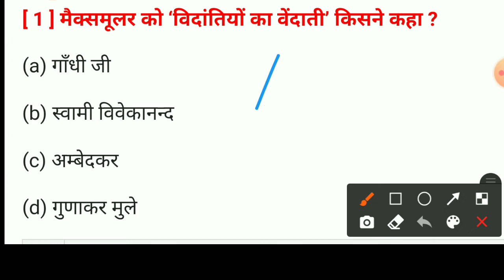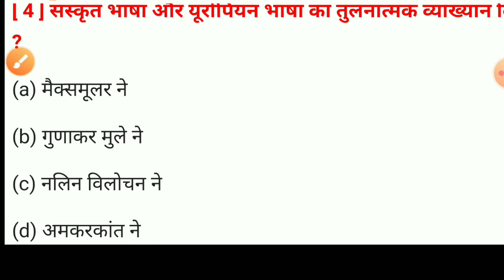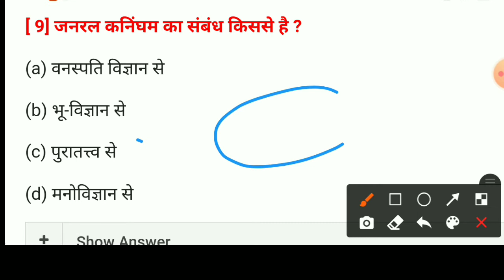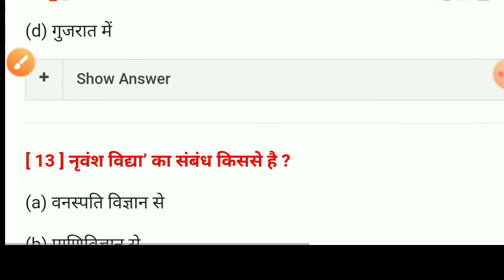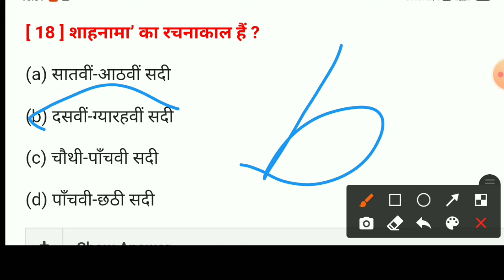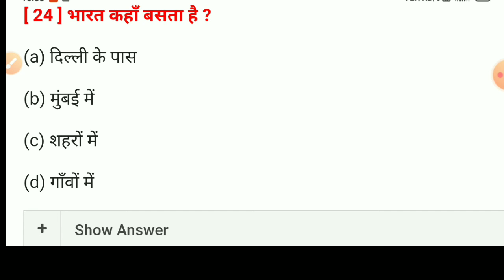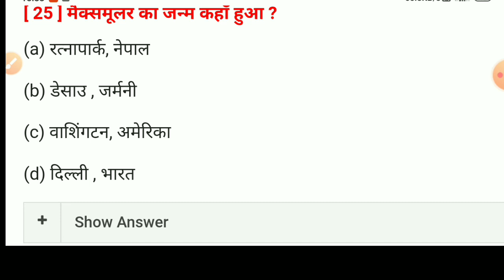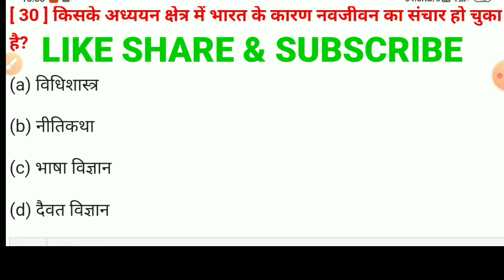class 10th hindi objective question 2021 । hindi vvi objective question 2021 । Ravi classes nawada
क्लास 10TH हिंदी ऑब्जेक्टिव क्वेश्चन
हिंदी का वीवीआइ ऑब्जेक्टिव क्वेश्चन
भारत से हम क्या सीखें ऑब्जेक्टिव क्वेश्चन
भारत से हम क्या सीखें का वीवीआइ ऑब्जेक्टिव क्वेश्चन
भारत से हम क्या सीखें के लेखक कौन है
भारत से हम क्या सीखें के निबंधकार कौन हैं